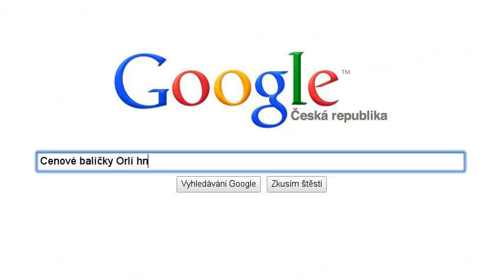Filmové a fotografické studio Orlí hnízdo Krupka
Nádherná vzpomínka ve fotografii a v romantickém svatebním filmu.